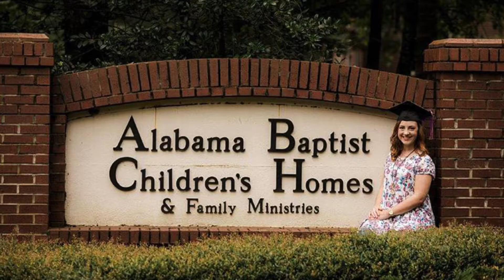Alabama Baptist Children's Home Convention Presentation